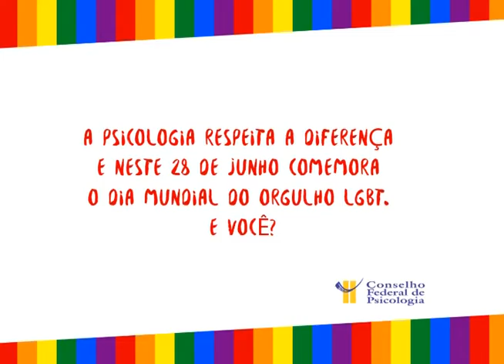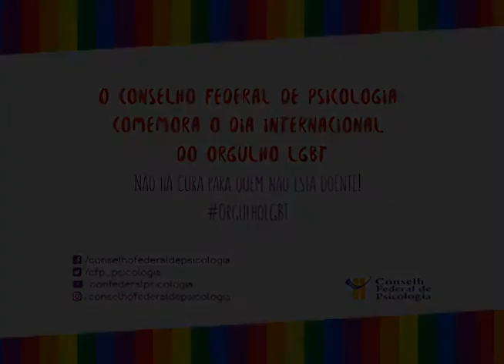A Psicologia respeita a diferença. Pedro Paulo Bicalho defende a diferença. E você?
A Psicologia respeita a diferença. E você?

Faça como Pedro Paulo Bicalho, diretor do Conselho Federal de Psicologia (CFP). Demonstre o seu apoio ao Dia do Orgulho LGBT.